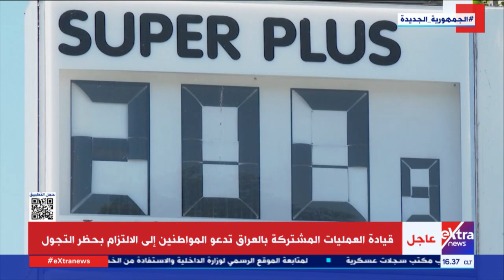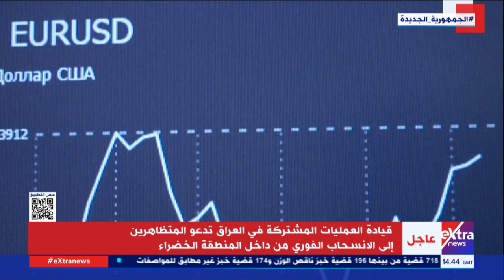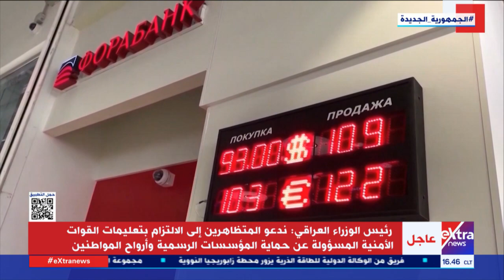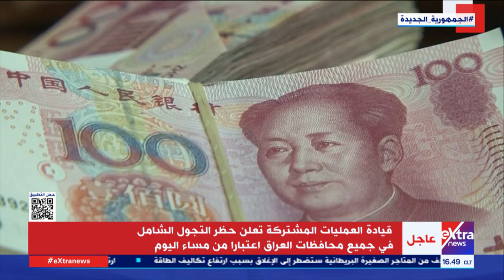تغطية خاصة| متابعة الأخبار العالمية والمحلية على مدار اليوم (كاملة)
29  أغسطس 2022